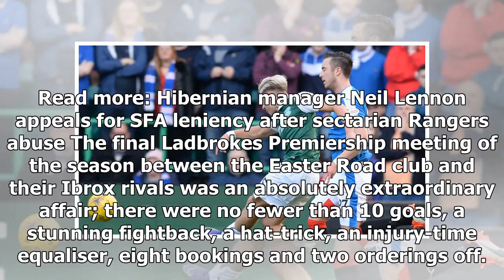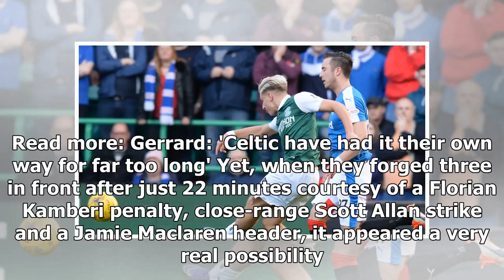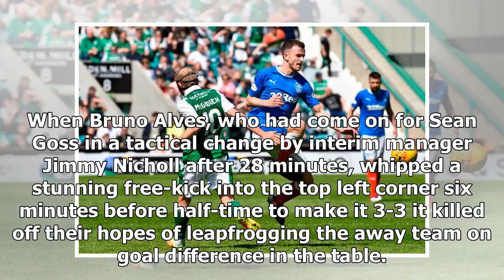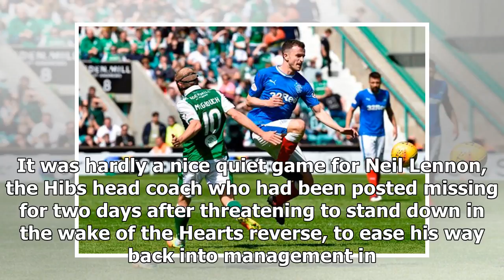Breaking News | Hibernian and Rangers save the best for last in 10 goal Easter Road classic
TALK about saving the best until last. It is not always easy being a fan of a Scottish football, when you follow the fortunes of Hibernian and Rangers especially, and there are frequent occasions when supporters question the point of it all. But remarkable games like the one witnessed in Edinburgh yesterday – the most exciting of the 2017/18 campaign by some considerable distance and one of the most memorable ever - make it all worthwhile.